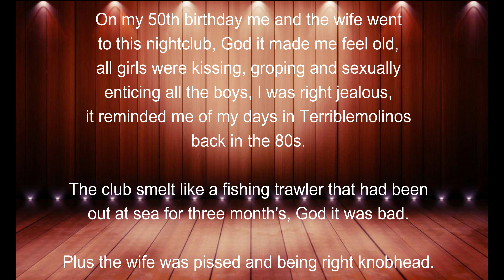FUNNY JOKE: NIGHTCLUB - What else can I say...Enjoy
Hello and Welcome to Jokes Central.
Northern Bloke - My Aim
                            - 1 . I Tell Joke
                            - 2 . You Laugh
                            - 3 . We both live longer.
                            - Simple...

for the TN.